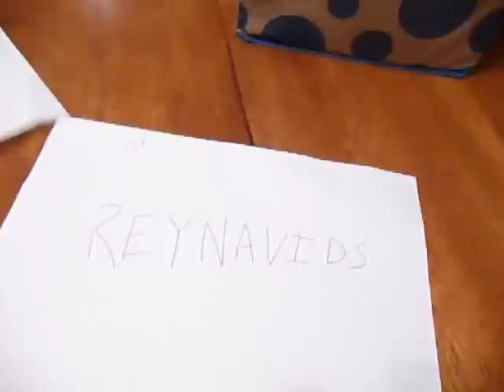KAWAII4GIRLS SUB GIVEAWAY WINNERS AND NEW SQUISHY @ KAWAII4GIRLS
Here are the winners:
1st Place - Reynavids
2nd Place - GotchiPink

We will do another huge giveaway when we reach 5000 subscribers!